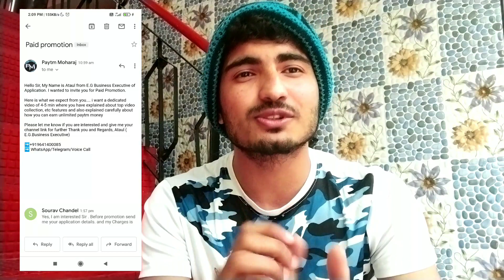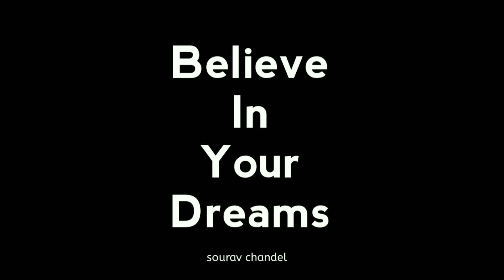Why I Reject 15000 Rs YouTube Sponsorship ? क्यों मैंने इन पैसों को ठुकरा दिया (Truth Revealed)